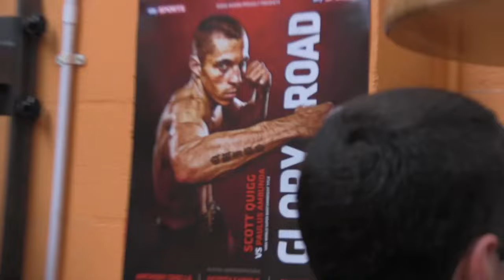Scott Quigg demonstrates his fast hands on the speed ball